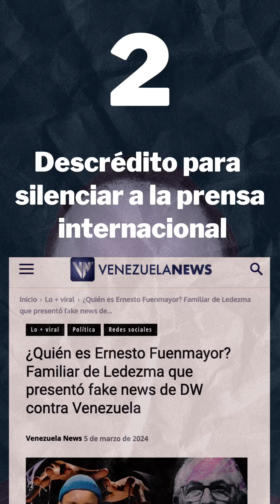11/03/2024 | Rumores, desinformación y propaganda, la podcápsula de Cazadores de Fake News. EP 001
🎙️ La primera edición de la podcápsula de Cazadores de Fake News ya está aquí.

🔍 Esta semana, describimos y explicamos narrativas peligrosas que han tomado por asalto la esfera pública: desde acusaciones sin fundamento contra la prensa internacional hasta campañas de descrédito que buscan silenciar voces críticas. Nos adentramos en los ataques a migrantes venezolanos, la censura a periodistas y los intentos por difamar a defensores de derechos digitales y ONGs..

📲 Escucha, reflexiona y comparte. Juntos podemos hacer frente a la desinformación y proteger nuestra democracia.

🔗 ¡No te lo pierdas! Haz clic en este enlace para acceder a la podcápsula en versión escrita con muchos más detalles